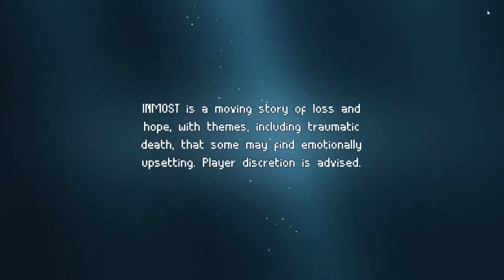Inmost demo PC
This video is unsuitable for younger audiences.
Hello and welcome to the steam demo of Inmost ; a game that I have been keeping an eye on for a while now. It was released last year on apple arcade and Nintendo switch, with a pc port planned for the start of this year but the developers decided to postpone the steam release to give the game a little  extra development time.
Ill feature the game on the channel when it gets a full release.
I've included a demon death montage at the end of the demo at 37:18
enjoi!